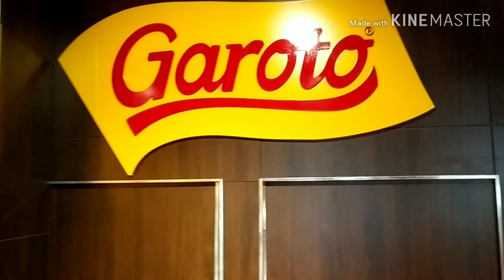Viagem para Vitória Espirito Santo 🦋 Principais pontos turísticos.